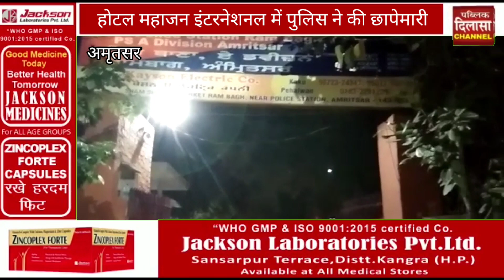होटल महाजन इंटरनेशनल में पुलिस ने की छापेमारी